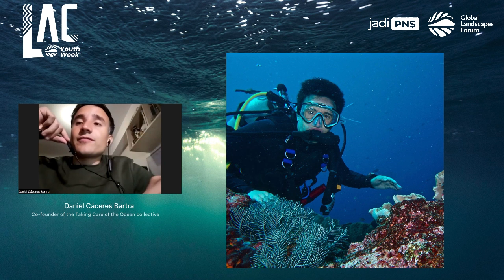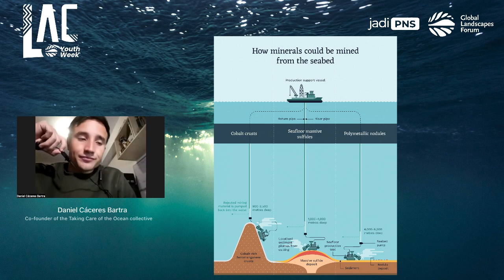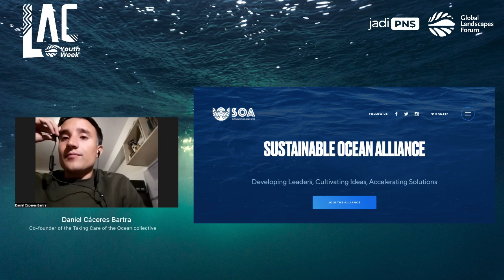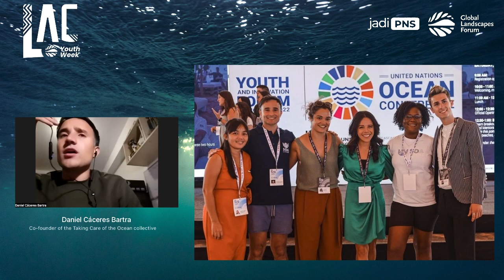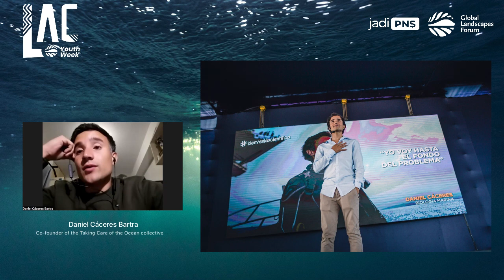Daniel Cáceres Bartra: Fighting for seabed mining threatening the oceans in Peru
Daniel Cáceres Bartra is the Regional Representative of Latin America of the Sustainable Ocean Alliance (SOA) and co-founder of the Taking Care of the Ocean collective.

Bartra has worked across many marine biodiversity and conservation projects, from working with humpback whales to registering new reefs in the North of Peru. He is a @GlobalLandscapesForum speaker.

00:39 When and where were you when you first realized that you wanted to fight for ocean and marine diversity?
01:40 You're standing up for seabed mining in Peru. How was it? And how does seabed mining affect the ecosystem and human beings?
03:04 How do you start Sustainable  Ocean Alliance Hub in Peru? And what are you doing there?
04:25 In your opinion, what are the most pressing issues about the ocean?
05:34 And what might be the best possible solutions for them?
07:01 How do you tell your community and youth around you about the importance of the ocean?
08:50 What does the ocean mean for you?
09:58 What is your message for youth about the ocean?

Host: @hellogulo, Founder Jadi PNS